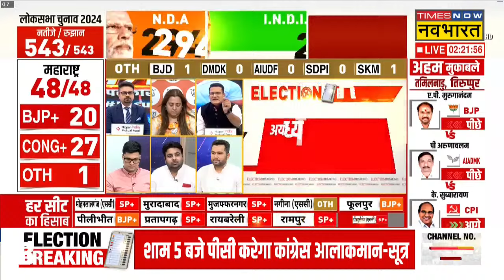Congress 5 बजे करेगी Press Conference! Lok Sabha Election Result | Rahul Gandhi | Breaking News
According to sources, the big news of this time is that Congress can hold a press conference at 5 pm.
सूत्रों के हवाले से इस वक्त की बड़ी खबर कांग्रेस शाम 5 बजे कर सकती है प्रेस कॉन्फ्रेंस ।